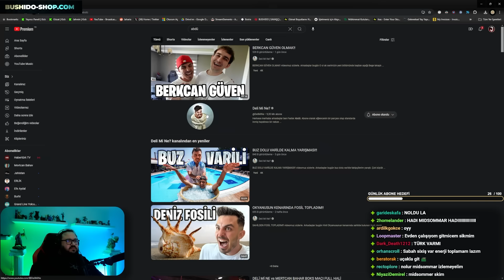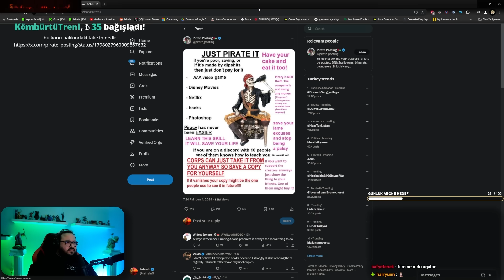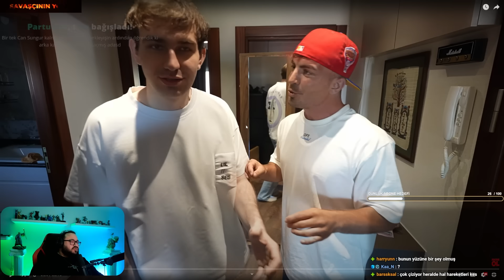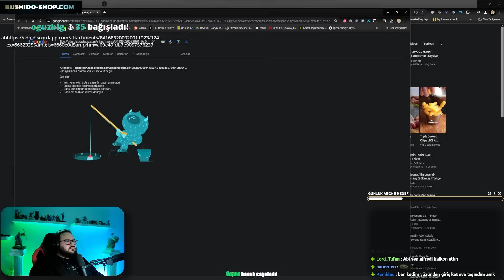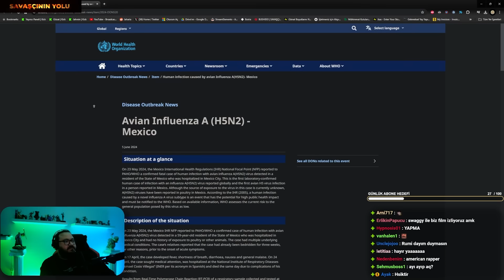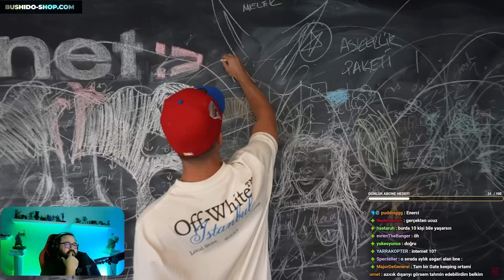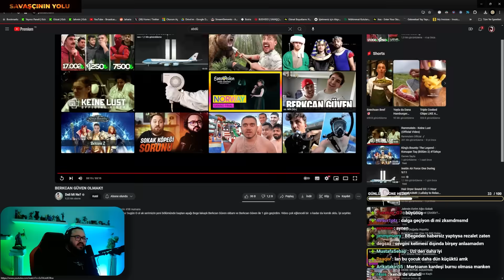Jahrein Deli Mi Ne Berkcan Güven Olmak! Videosunu İzliyor